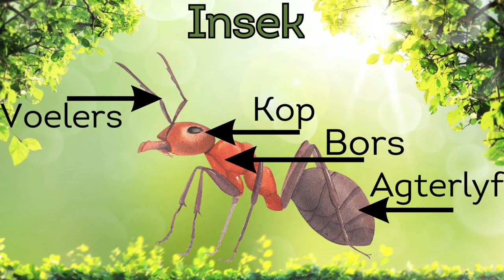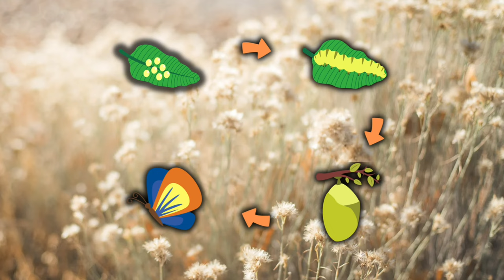Goggas en Insekte, Die Ongelooflike Wêreld van Goggas en Insekte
In hierdie video gaan ons saam ontdek wat goggas en insekte is, en hoe hulle verskil van mekaar. Ons gaan leer oor die verskillende tipes insekte wat daar is, en hoe hulle lewe en groei. Ons gaan ook sien hoe insekte verskil van ander diere, soos visse en soogdiere. Jy gaan ook leer oor die belangrikheid van insekte in ons lewe en hoe hulle ons kan help. Ons gaan ook kyk na sommige van die fassinerende feite en eienskappe van insekte, soos hul kleure, voeding en gedrag. Kom saam met ons op 'n avontuurlike reis deur die wêreld van goggas en insekte!